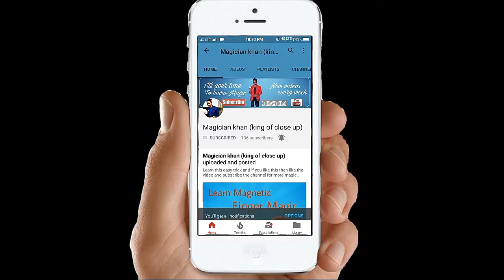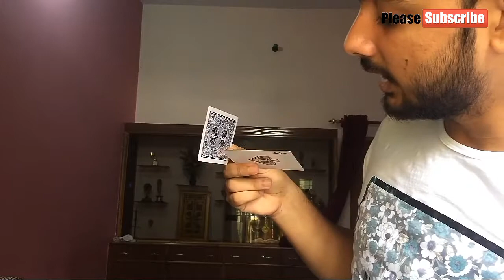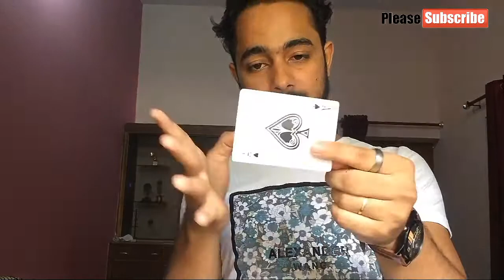Easy card trick you can learn in 5 minutes l snap change card trick revealed l visual card change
Hello friends today I'm going to teach you amazing card change in Hindi  which is called snap change card trick. So learn this easy card trick for beginners. This is David baline card trick revealed.so learn this visual card changing trick and impress your friends.